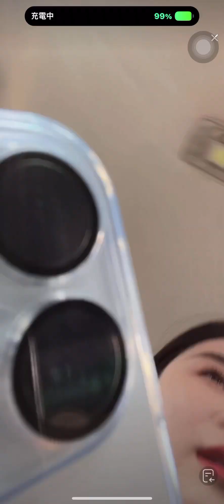2024-1-27號是#孟娜 拍攝直播庫存